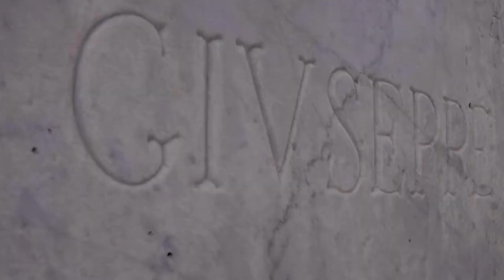Palazzo Sacconi (Beni Culturali) - Copywriting e Voiceover Lidia Di Blasio | JMOTION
Palazzo Sacconi (Beni Culturali)
è una proposta di FELICI srl  Constructions & Restorations - L'Aquila (Italy)

Credits
Produzione video: Mauro Pagliai
Copywriting e Voiceover: Lidia Di Blasio | JMOTION
Musica: LE QUATTRO STAGIONI di Vivaldi eseguita da I SOLISTI AQUILANI (Daniele Orlando, solo violin & concertmaster)

Palazzo MICHETTI
via G. D'Annunzio n. 24 - Pescara